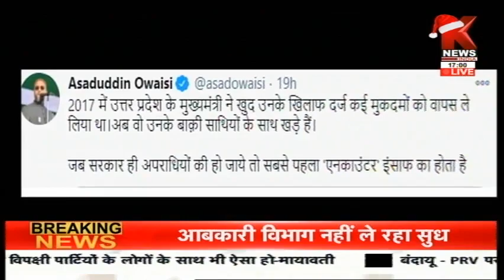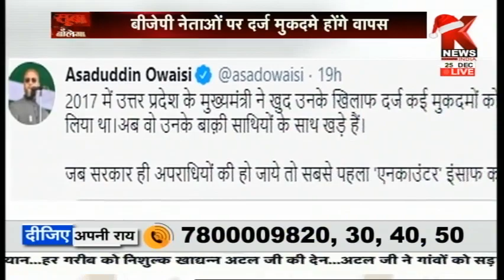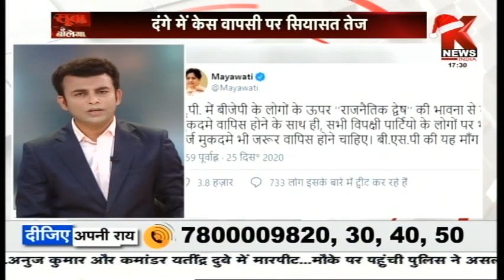दाग अच्छे हैं ? ||सूबा बोलेगा / Suba Bolega || Knews